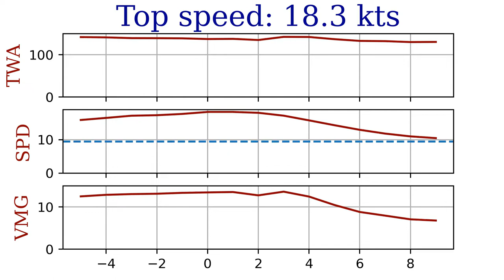18 kts under main and jib